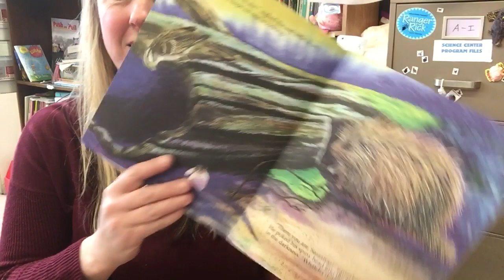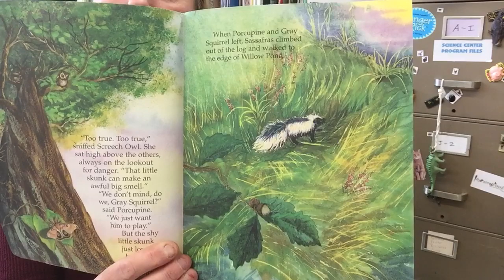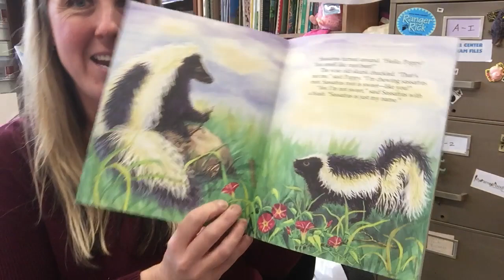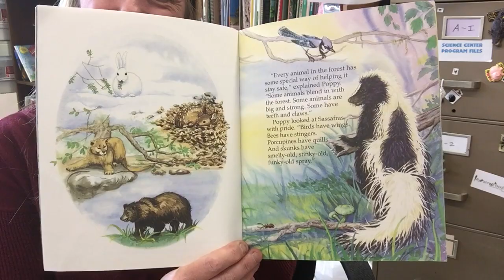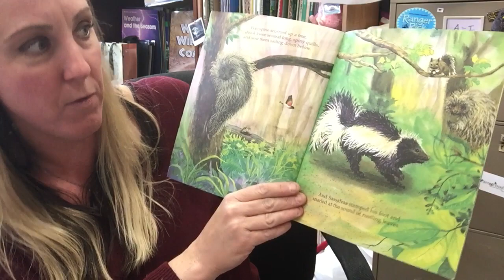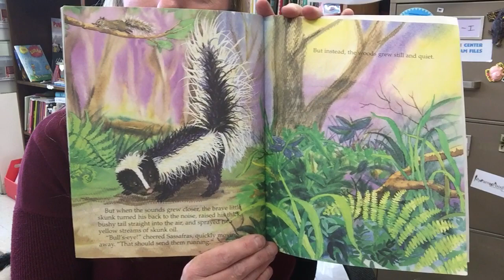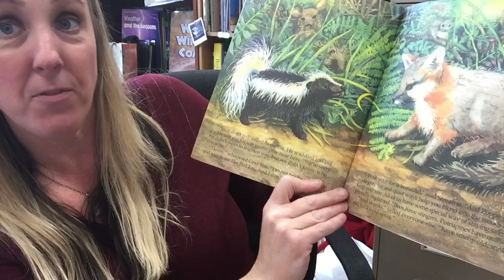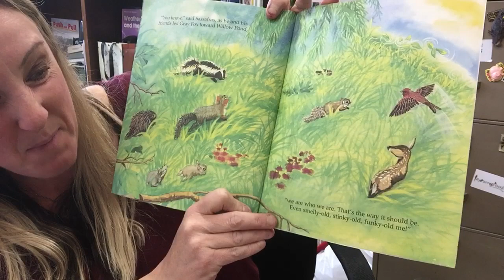Read Aloud: Sassafras by: Audrey Penn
Skunks are special animals and have a unique method of staying safe! Here is a story about a skunk named Sassafras.